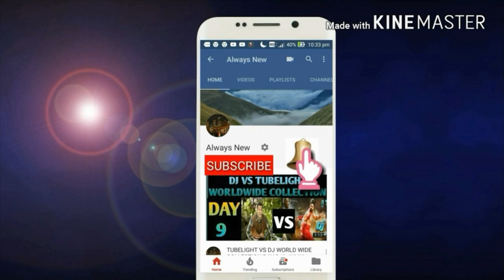LAKSHMIS NTR Movie box office collection day 2 | Blockbuster | Telugu movie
this video is based on LAKSHMIS NTR Movie box office collection day 2 in USA till 10 pm